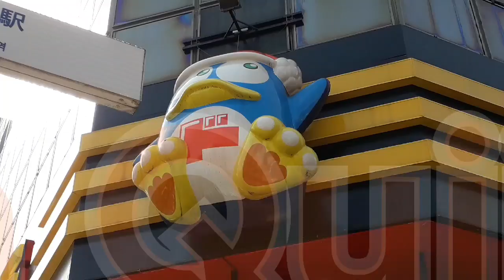Japoneando 13 (No soy supersticioso)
chivolocol, V20, japon, yokohama, 2020